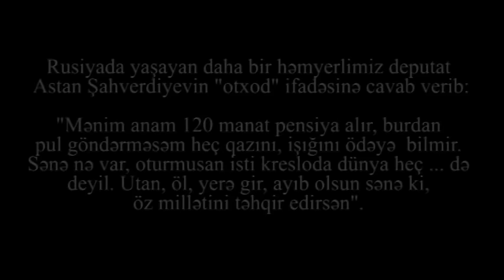"Utan, öl, yerə gir, ayıb olsun, günah səndə deyil" - Rusiyadan Astan Şahverdiyevə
"Əgər biz "otxod"uqsa sən nəsən? Sən yeyib harınlamış birisən. Özünüzü millətin gözündən salmayın. Elə edin ki, Azərbaycanda yaşamağa haqqınız olsun. Əgər sən deyən "otxod" oğlanlar Azərbaycana qayıdıb gələsi olsa gərək onda tək sən yox çoxunuz Azərbaycanda çıxmalısız. Sizin kimi məmurlar öz millətinə necə "otxod" deyir. Mənim anam 120 manat pensiya alır, burdan pul göndərməsəm heç qazını, işığını ödəyə  bilmir. Sənə nə var, oturmusan isti kresloda dünya heç ... da deyil". Utan, öl, yerə gir, ayıb olsun sənə ki, öz millətini təhqir edirsən. İş yeri ver, getmiyim də heç yere, "otxod" da olmayum. Ayıb olsun, sizi ora qoyandadır günah, sizdə yox!" - Rusiyada yaşayan daha bir həmyerlimiz deputat, YAP üzvü Astan Şahverdiyevə cavab verdi